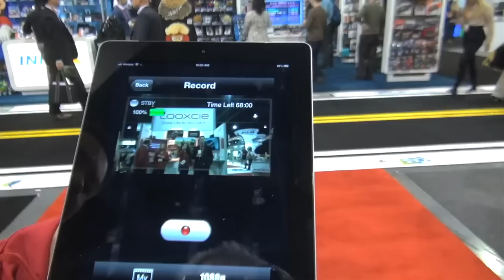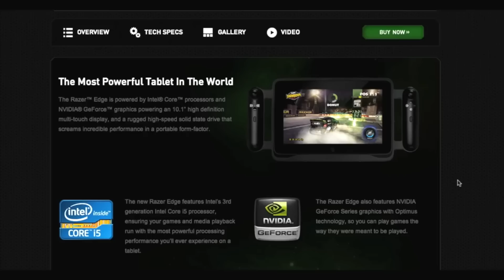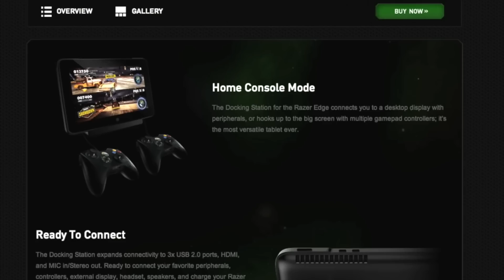This is NOT a PC Gaming “Nintendo Switch Clone”, DUMMIES!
On the Alienware UFO / "Concept UFO", THESE ARE ALL IDIOTS; “Dell Made a "Nintendo Switch" Gaming PC!", "Meet Alienware's Nintendo Switch", "Alienware UFO is the Nintendo Switch of PC gaming", "Alienware turned a gaming PC into a Nintendo Switch",  "Alienware Unveils Concept UFO (A Switch-like handheld PC) - CES 2020" "Alienware Has A Nintendo Switch KILLER!!!"
Because, no.